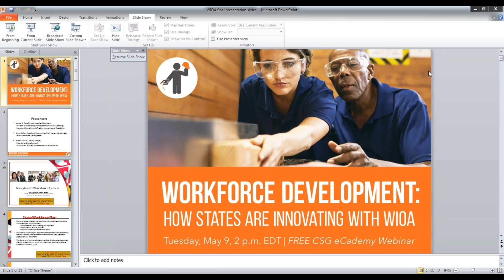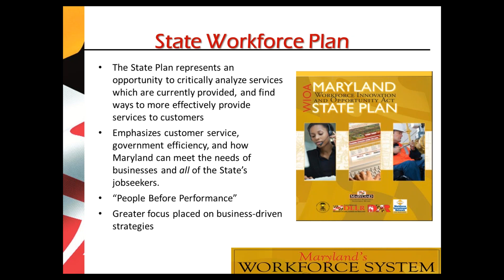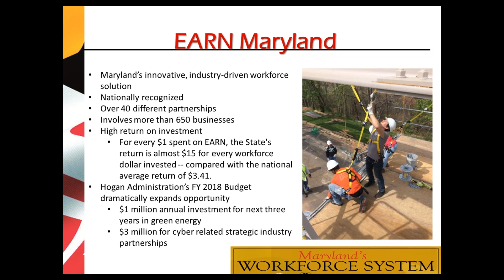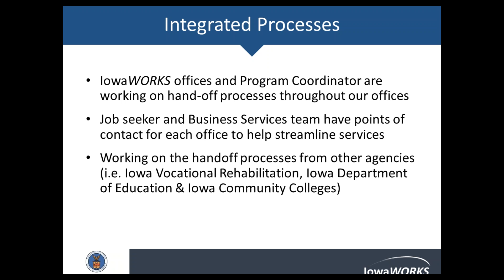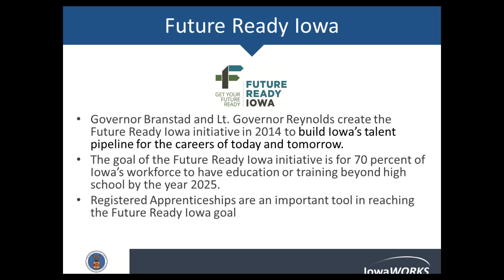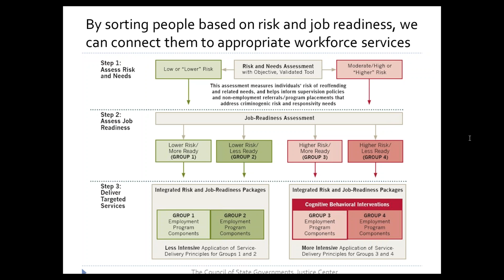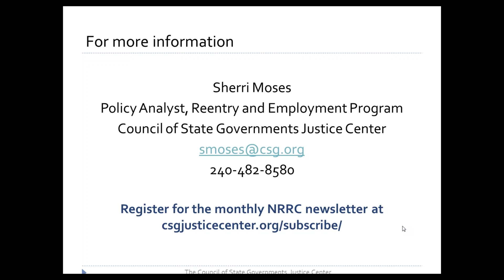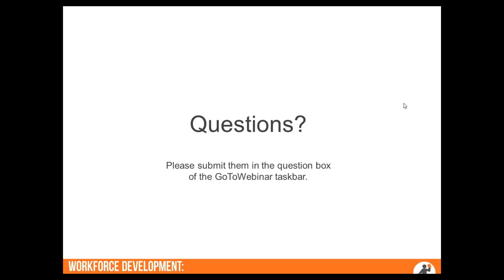Workforce Development: How States are Innovating with WIOA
This eCademy webinar provided an overview of workforce development initiatives in the states, including a high-level summary of state plans for implementation of the Workforce Innovation and Opportunity Act, or WIOA. Experts on WIOA provided state examples of both the consolidated and unified plans, highlighted the process used to choose the plan, and discussed implementation and intrastate regional coordination.